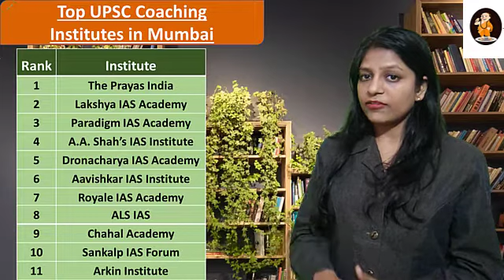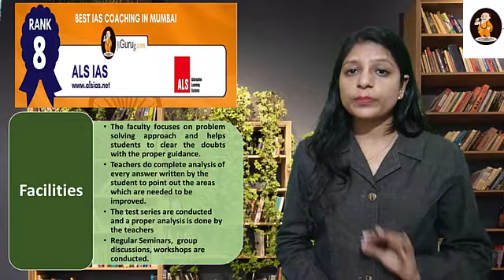ALS IAS Top UPSC Coaching in Mumbai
List of 11 Best IAS Coaching in Mumbai:
Rank – 1 The Prayas India
Rank – 2 Lakshya IAS Academy
Rank – 3 Paradigm IAS Academy Pvt Ltd
Rank – 4 A.A. Shah’s IAS Institute
Rank – 5 Dronacharya IAS Academy
Rank – 6 Aavishkar IAS Institute
Rank – 7 Royale IAS Academy
Rank – 8 ALS IAS
Rank – 9 Chahal Academy
Rank – 10 Sankalp IAS Forum
Rank – 11 Arkin Institute